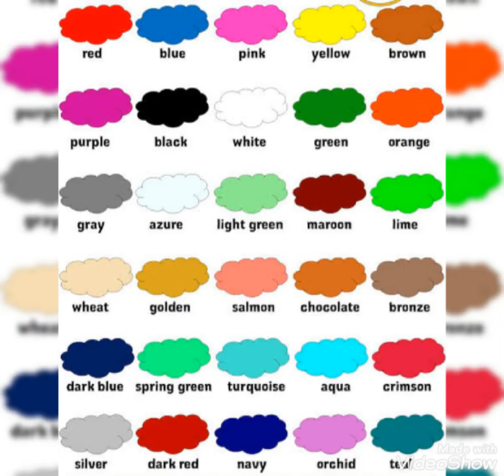perfect look blouse saree mismatch fashion ideas # saree blouse trendy fashion